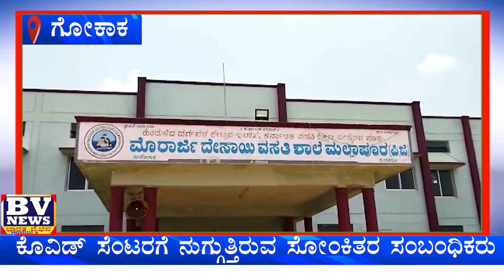Gokak ಕೊವಿಡ್ ಸೆಂಟರಗೆ ನುಗ್ಗುತ್ತಿರುವ ಸೋಂಕಿತರ ಸಂಬಂಧಿಕರುಕಣ್ಮುಚ್ಚಿ ಕುಳಿತ ತಾಲೂಕಾಡಳಿತ